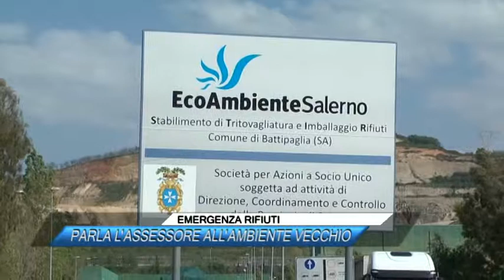EMERGENZA RIFIUTI, PARLA L'ASSESSORE ALL'AMBIENTE VECCHIO